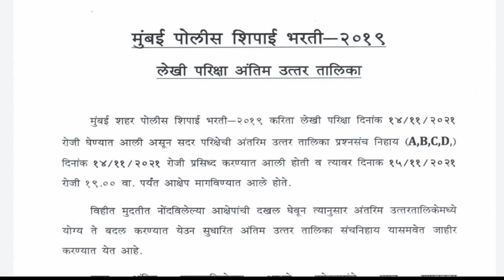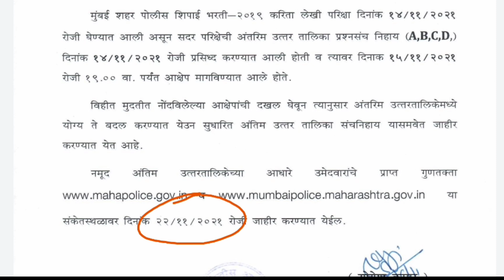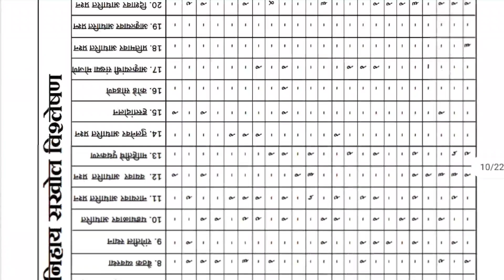मुंबई पोलीस सुधारित Answer Key | मुंबई पोलीस भरती अपडेट न्यूज